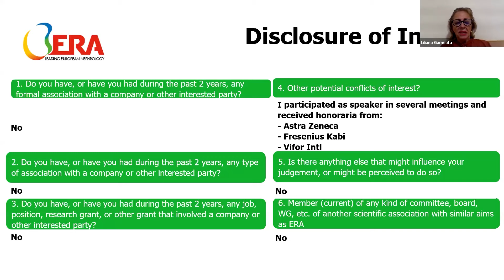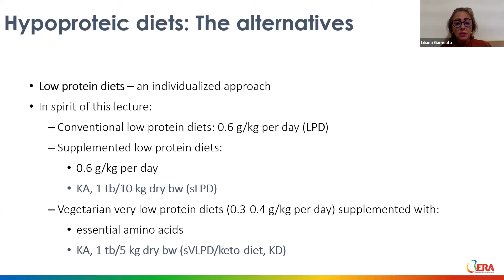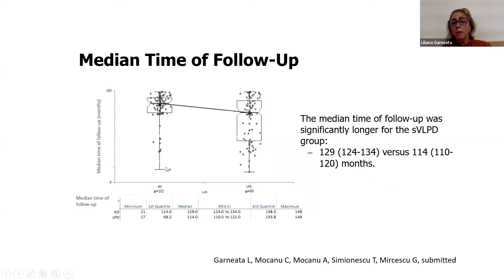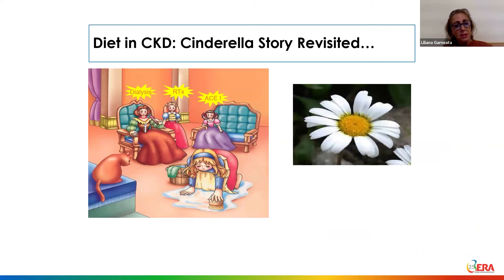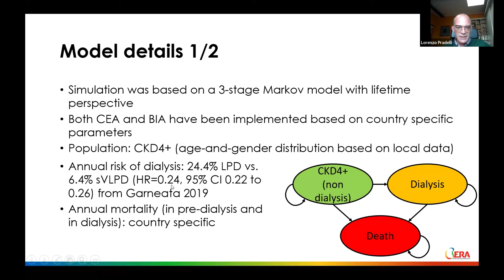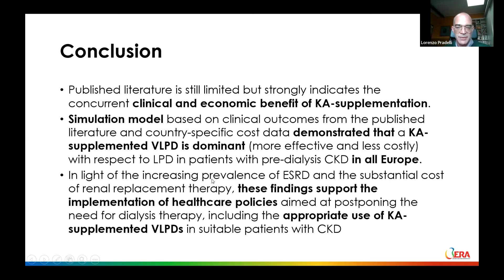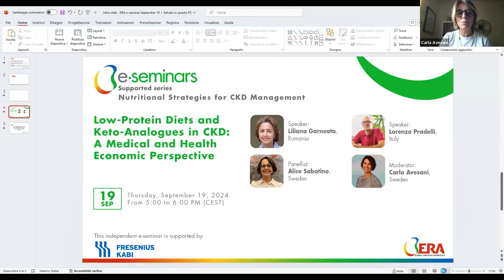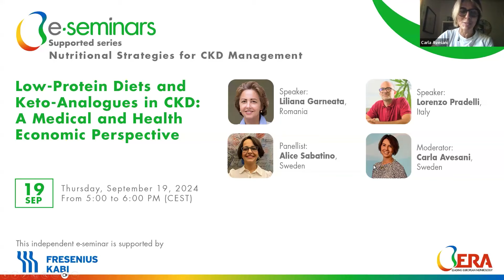Low-Protein Diets and Keto-Analogues in CKD: A Medical and Health Economic Perspective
Speakers
Liliana Garneata, Romania
Lorenzo Pradelli, Italy

Panellist
Alice Sabatino, Sweden

Moderator
Carla Avesani, Sweden